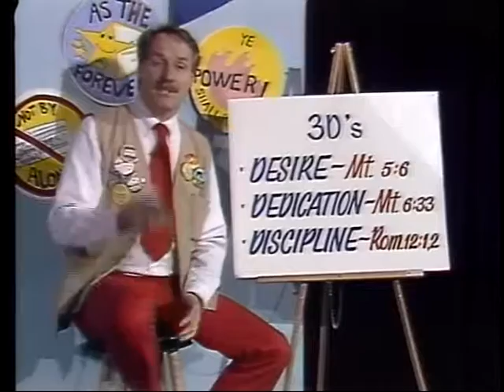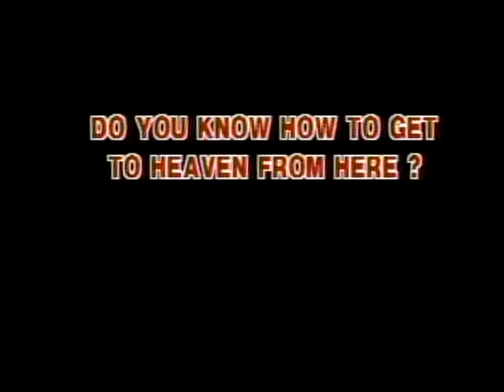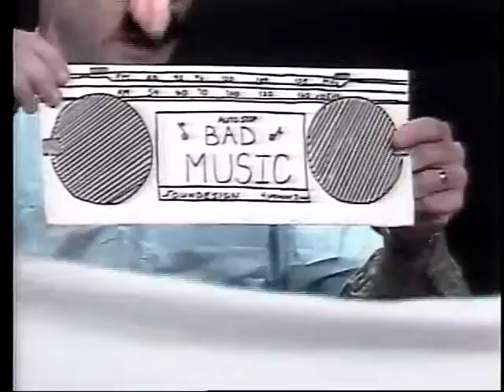Tomorrow Tomorrow Skit and 16 more Skits or Clips!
Hide God's Word In Your Heart! Don't be distracted or put it off!
1. Tomorrow Tomorrow 2. Beans-n-Golfballs 3. Skip Rope-Books of Bible 4. Old Man's Rubble 5. Behold, Behold 6. Who Is Your Hero 7. Hide the Word! 8. Give me Your Heart with music background 9. Give me Your Heart no music 10. 2 Christian Soldiers  11. The Gift  12. The Well  13. Hula Hoop  14. How to Get to Heaven  15. How to Get to Heaven Puppets 16. Ephesians 6:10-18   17. Heart Operation